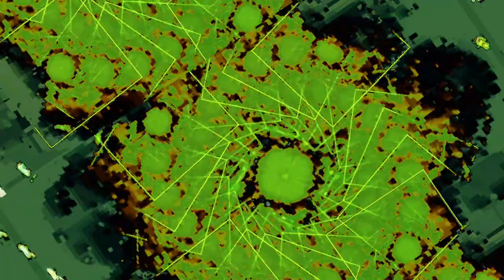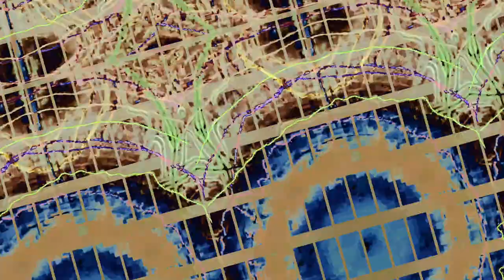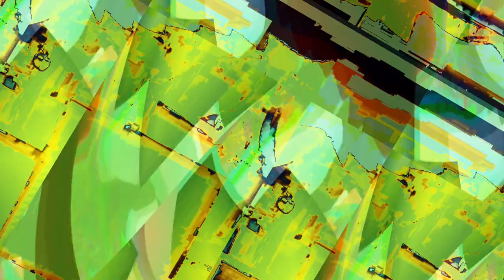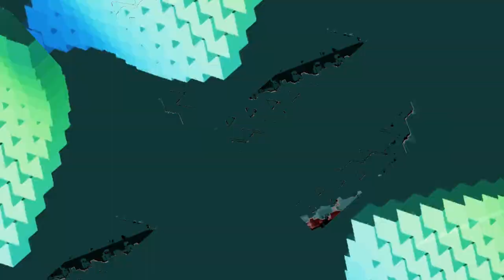[EPILEPSY WARNING] Movie 23 10 28 11h32m48s